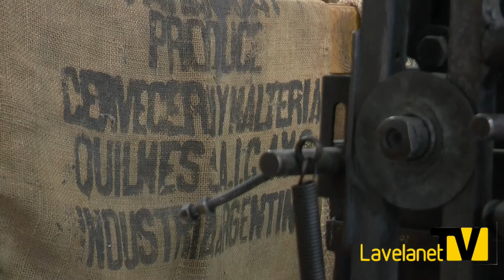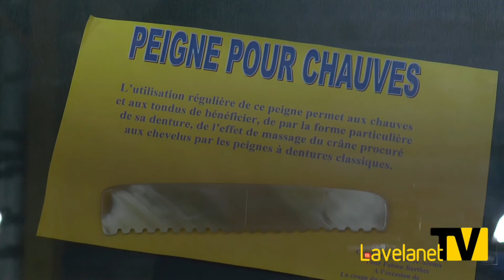L'histoire du peigne en corne par Janine Fauré